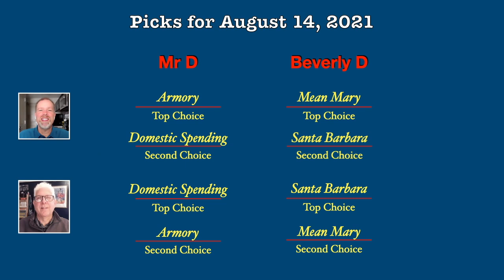HorseCenter - Farewell to Arlington + Mister D and Beverly D. selections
Today on HorseCenter, Brian and Matt bid a fond farewell to Arlington Park and preview the track's final big races, the Mister D and Beverly D.